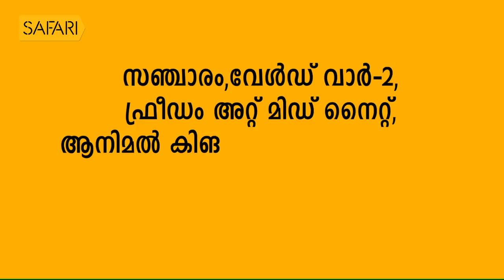| Smrithi | Yusufali Kechery